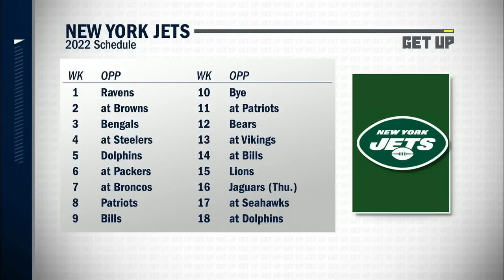Mike Greenberg: Is it possible the Jets have gotten it right? Mike Tannenbaum says NO 😂 | Get Up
The Get Up crew discusses if it is possible that the New York Jets have gotten this right.